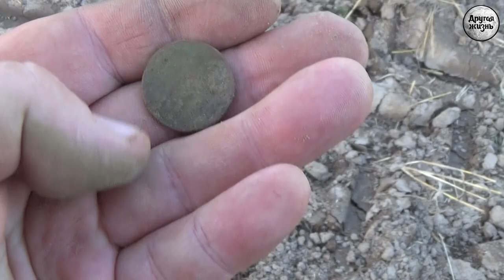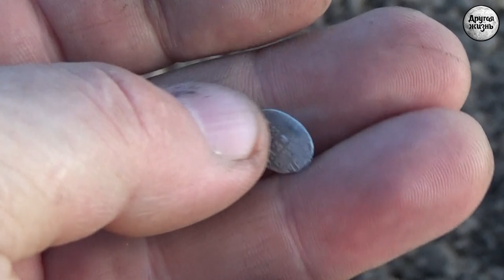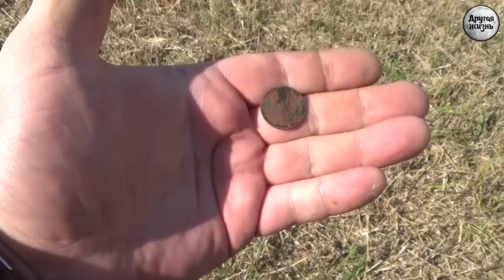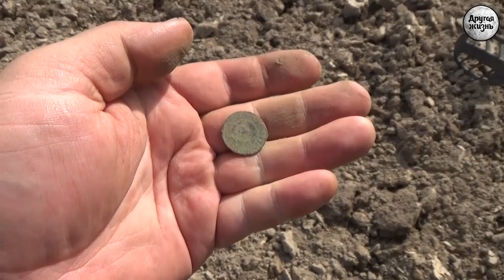Выхожу один я на дорогу | Ярославская область | Архив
Друзья, новое видео на канале, небольшая зарисовка с летнего выезда!